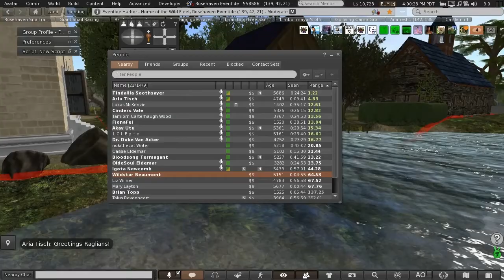Anything Goes Race 2021 5 14 Pirate Race across Rosehaven for Relay for Life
Every Friday at 3:45PM PST at the Gullwing Shire (Formally known as Gullwing Coast) we host the Any thing goes races. In second life players come from all over the virtual globe come to particpate in the races

around our crazy ground course. This week theme was Rosehaven relay for life as pirates, where we run across second life roads to help fight cancer.

FionaFei Resident 1
Nerxual Oh 2
Akay Utu 3
Bloodsong Termagant 4
Cinders Vale 5
Tamlorn Resident 6
joshua12inglewood Resident 7
Nyree Rain 8
DukeVan Acker 9

Nyree Rain
Tamlorn Resident
Tindallia Soothsayer
Nerxual Oh
BrianTopp Resident
joshua12inglewood Resident
Nerxual Oh
Cinders Vale
FionaFei Resident
Wildstar Beaumont
loopy String
nokithecat Writer
Bloodsong Termagant

Some of our music we use during the race is by my good friend ,Alazarin Mobius,  During the race we used his song Space_Patrol is on the album Laxartes Tholus athttp:alazarinmobius.bandcamp.com